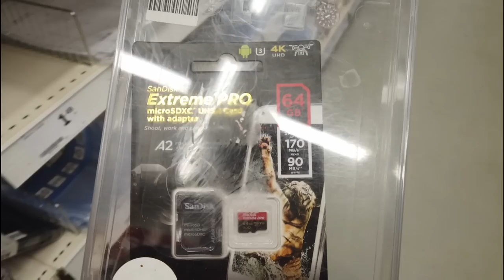Keskiviikko illan pätkiä- luistelu kausi avattu-sivut auki